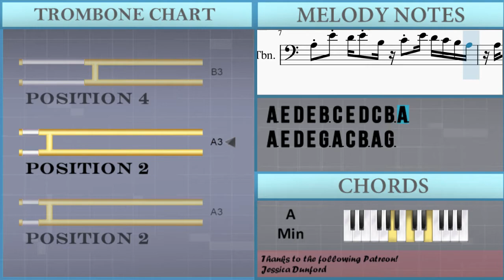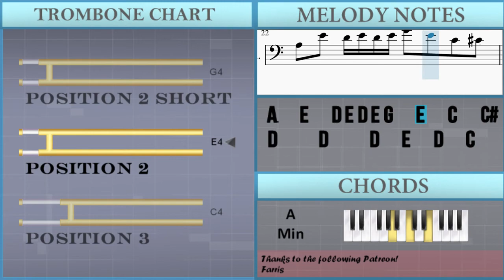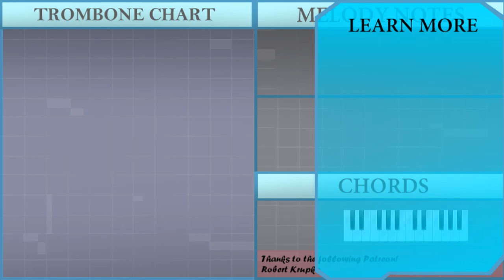SUPER EASY: How to play Night of Nights (Touhou) by beatMARIO on Trombone (Tutorial)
The easiest way to learn how to play Night of Nights (Touhou) (SUPER EASY) by beatMARIO on the trombone. It's a trombone tutorial for Night of Nights (Touhou) (SUPER EASY) by beatMARIO.

EasyMusicLesson teaches you to play the your favorite instrument, through easy and simple animation so that you too can learn how to play Night of Nights (Touhou) (SUPER EASY) by beatMARIO on the trombone easily. A trombone tutorial with visual animation graphic.

Chords of Trombone arrangement:
F Maj   G Maj   A Min   A Min   F Maj   G Maj   A Min   G Maj
C Aug   F Maj   G Maj   A Min   A Min   D Min   E Min   F Maj
D Maj   G Maj   F Maj   G Maj   A Min   A Min   F Maj   G Maj
A Min   G Maj   C Aug   F Maj   G Maj   A Min   A Min   D Min

Melody notes of Trombone:
A3 E4 D4 E4 B3 C4 E4 D4 C4 B3 A3
A3 E4 D4 E4 B3 C4 E4 G3 G#3
A3 E4 D4 E4 G3 A3 C4 B3 A3 G3
E3   C4   B3 C4 B3   D4   C4   B3 C4 B3 G3
A3   E4   D4 E4 D4 E4 G4   E4   D4   E4
A3   E4   D4 E4 D4 E4 G#4   E4   D4   E4
A3   E4   D4 E4 D4 E4 G4   E4   C4   C#4
D4     D4     D4   E4     E4     E4
F4   F4 F4 F#4   F#4   G4
D4     D4     D4   E4   D4   C4   B3
A3